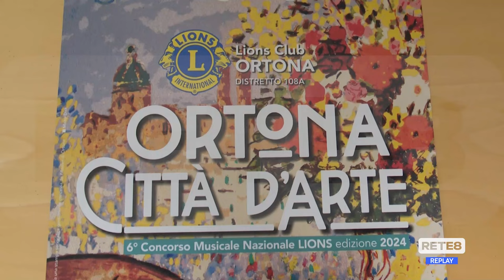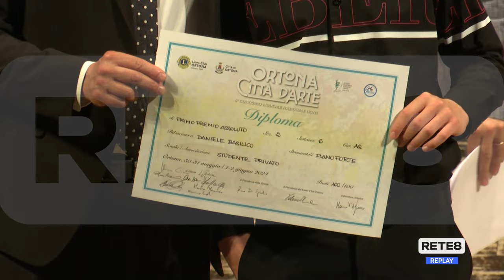Ortona - Grande successo per il concorso musicale